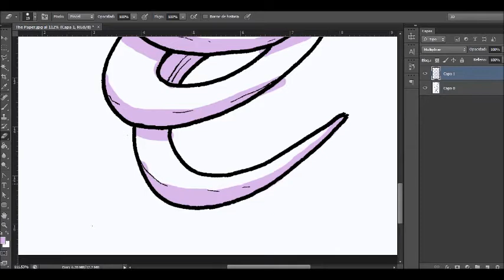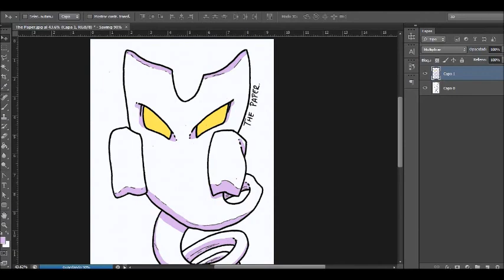The Paper Ragnarok Online Speedpaint | Dibujos para Dibujar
Hola, les muestro el proceso creativo para darle color a este personaje
ThePaper del videojuego RagnarokOnline y espero les guste.

El fondo musical es del juego y se llama Can´t go home baby.

Aprende a dibujar de manera sencilla y fácilmente cualquier cosa o personaje. Vídeo tutoriales y Clases de dibujo para todas las edades, desde lo mas simple hasta lo mas elaborado. Aprende a dibujar con nosotros.

Si también quieres apoyar este proyecto de DIBUJO e ILUSTRACIÓN puedes hacerlo desde nuestras plataformas, comentando, dando like o con patrocinios: